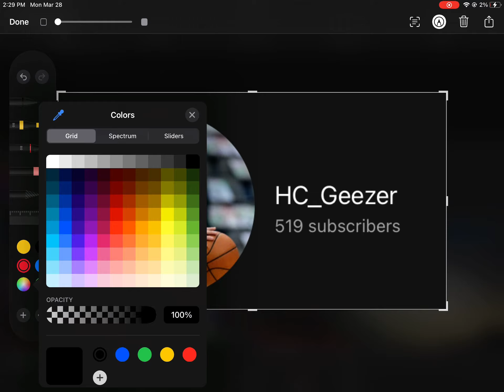1 from 520!